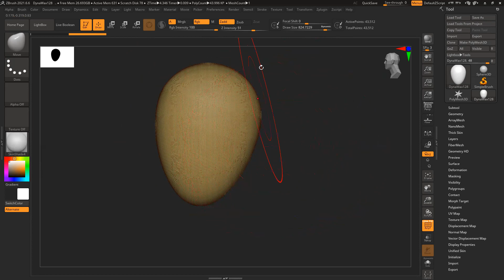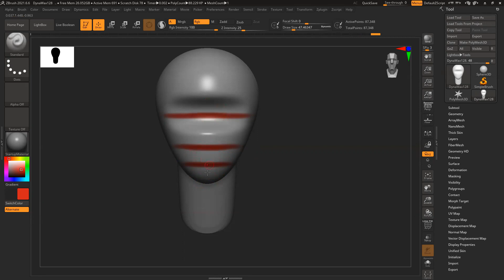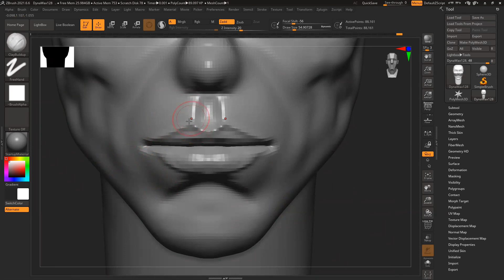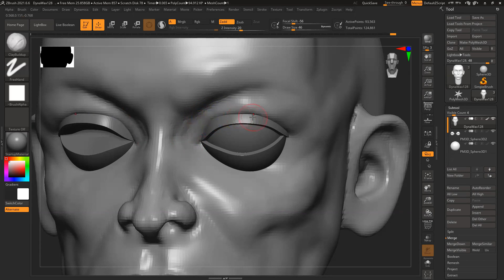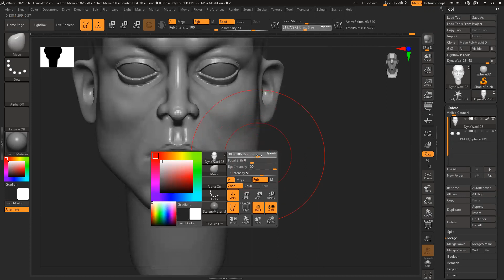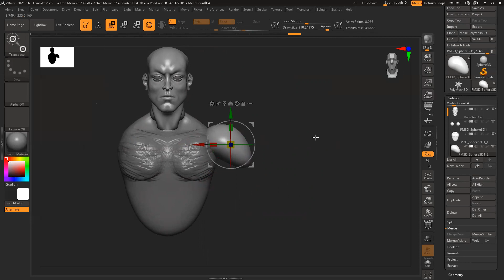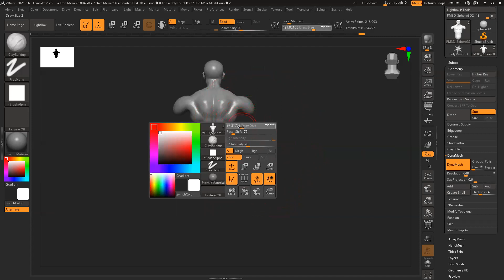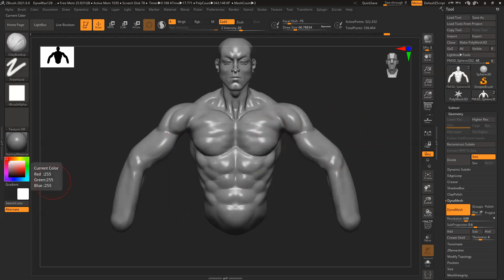2021 07 22 19 07 46 Internationalization Strategy Meeting 82467934750